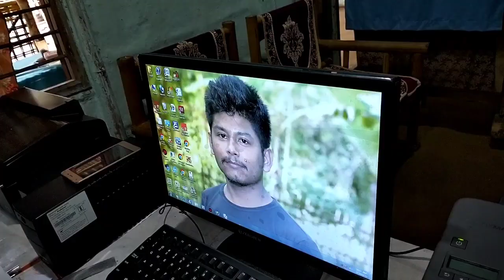ইমান কম দিনৰ ভিতৰত ইউটিউবে কিয় পইচা দিলে ? Assamese daily Vlog